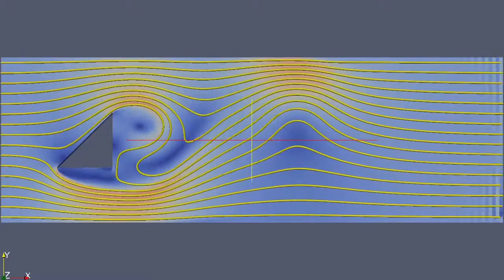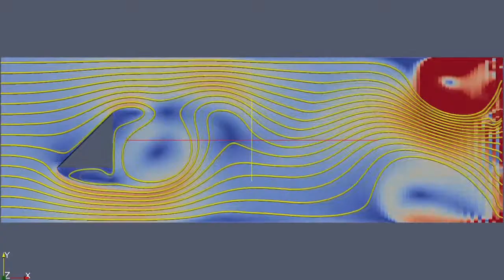Wedge flow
Numerical simulation of flow around a wedge using pisoFoam and k-epsilon turbulence model. Used in Numb3rs @ HSR lecture on may 8th, 2014.